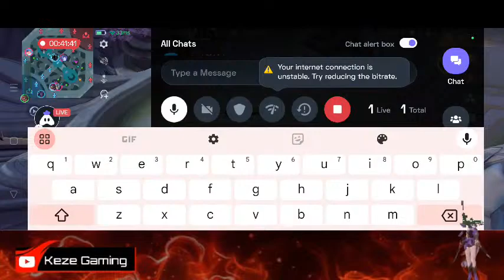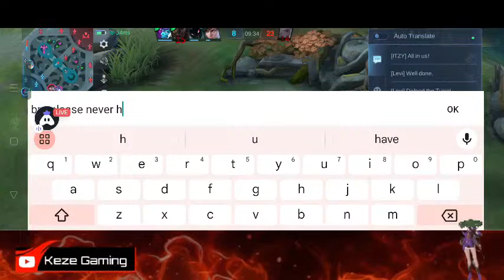English Mobile Legends : 👍 Good stream | Playing Solo | Streaming with Turnip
Today I am streaming mobilelegends. Other popular games:
PUBG Mobile
Garena Free Fire
Among Us
Call of Duty Mobile
Fall Guys
Fortnite
Roblox
Minecraft